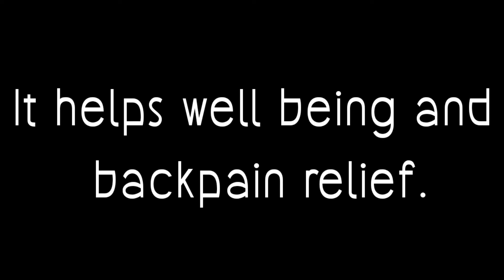YOGA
Yoga gives relieve on pain in joints.It is a traditional exercise includes breathing techniques
and postures.it is also a meditation.
i trued to yoga and it feels good.